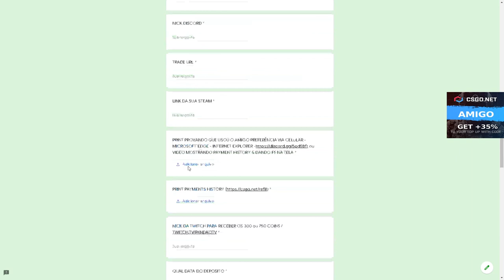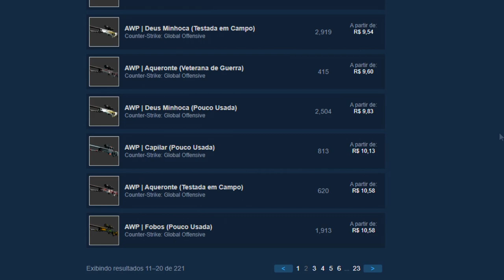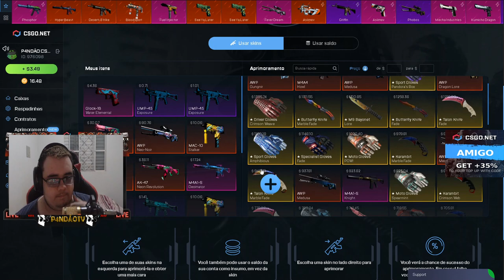as NOVAS CAIXAS semanais do RICK & MORTY no CSGO Net - 35% de DESCONTO no SITE TODO